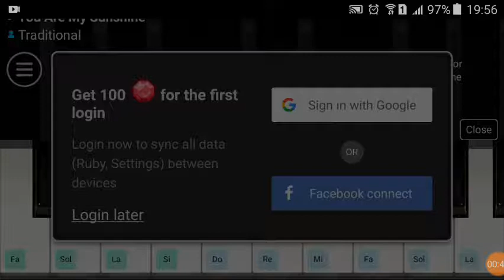You Are My Sunshine | Piano Cover by Nga Nguyen Phuong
Hey there guys! This is the first time i  use Pianist HD: Piano+. It's really hard to me to play but never mind. Hope you love it!
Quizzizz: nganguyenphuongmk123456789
Scratch: nganguyenphuongmusic